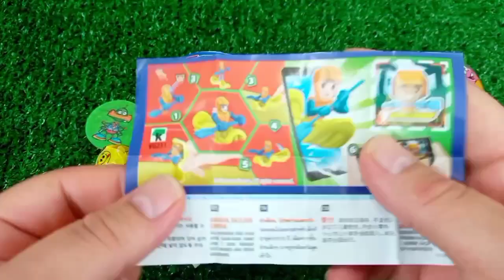🍭Learn Colors with lollipops and Sweets by Bibi Bu Bu Candy